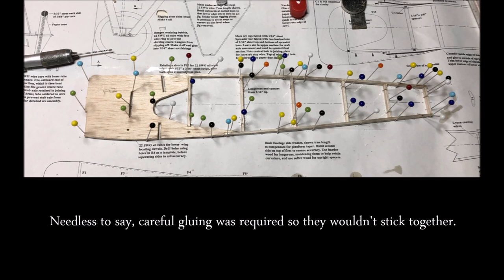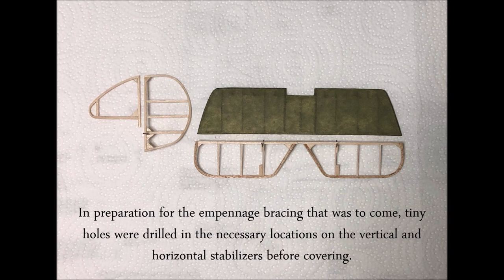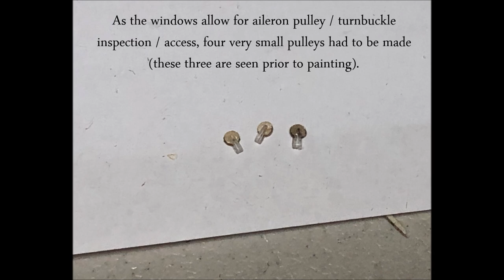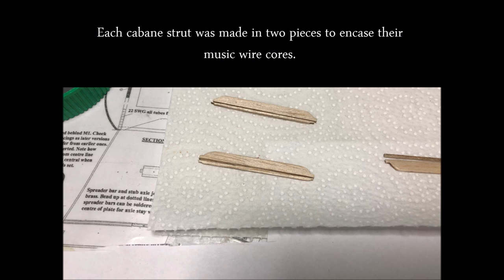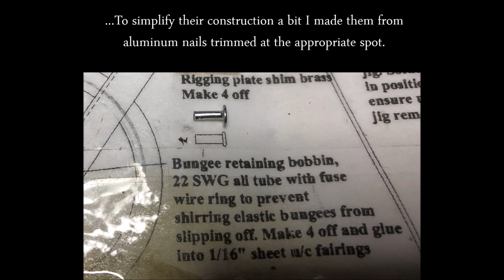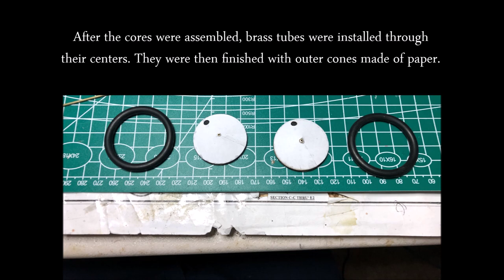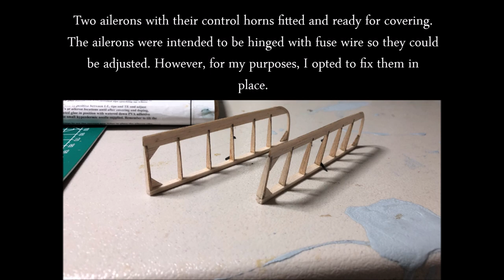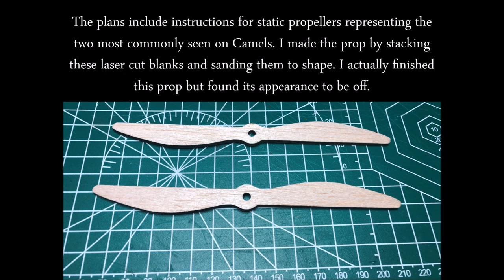Scratch Building the Aero Graphics Sopwith Camel (1/16 Scale)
Scratch building a 1/16 scale Sopwith Camel using plans by Dave Causer.

1. Blizzards - Riot
2. As We Go - The 126ers
3. SOLO ACOUSTIC GUITAR by Jason Shaw
4. Jesse's Carnival Waltz - The Great North Sound Society
5. No.4 Piano Journey - Esther Abrami
6. The Temperature of the Air on the Bow of the Kaleetan - Chris Zabriskie